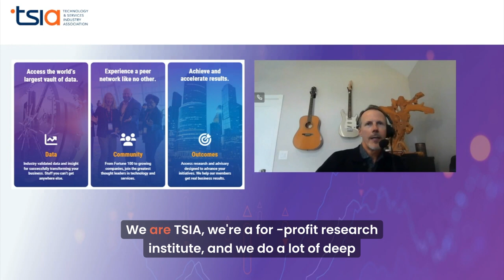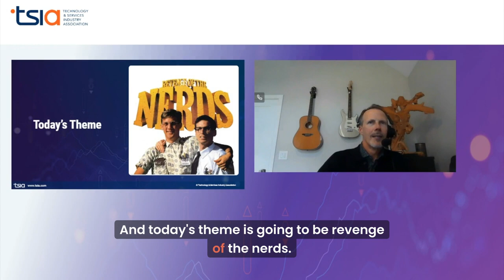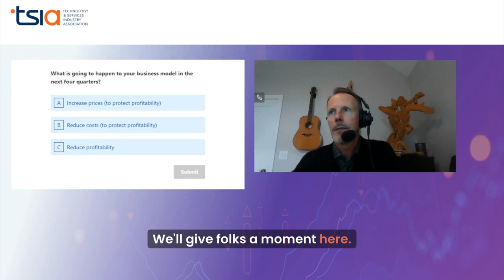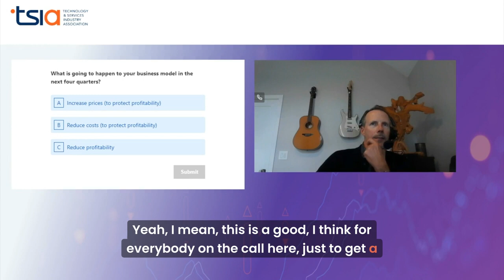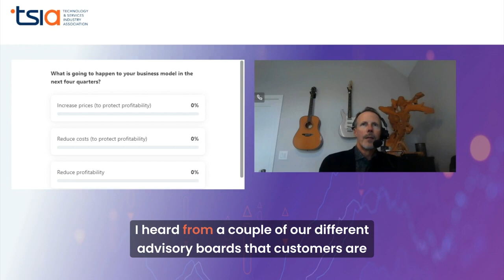Technology Industry Quarterly Review Q3 2023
Hey Tech Enthusiasts! 🌐 Ever wondered how the giants of technology are steering through today's economic tides? 📊 TSIA's got you covered with an exhilarating snapshot from our latest webinar, featuring the sage insights of Thomas Lah, our very own Executive Director.

* The financial currents shaping cloud-based ventures
* Predictions on the tech landscape: smooth sailing or choppy waters ahead?
* Unraveling the DNA of profitable tech models: Who's riding the wave and who's caught in the undertow?
* Sneak peeks into the trends TSIA is charting as we sail into the latter half of 2023

In times when the tech horizon seems foggy, this webinar is your lighthouse. Register today to seize the chance to have your burning questions answered during our live Q&A session.